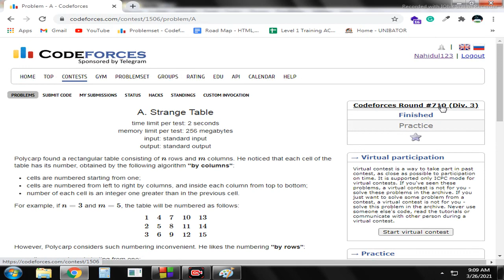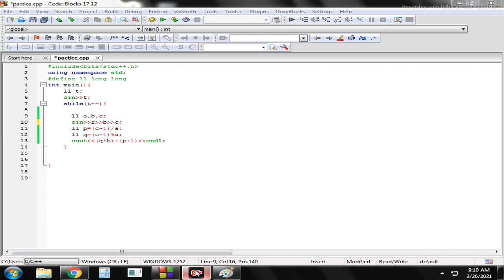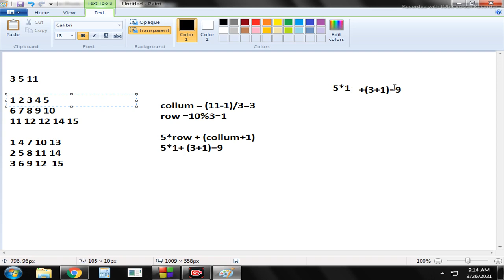A. Strange Table ( Codeforces Round #710 (Div. 3))